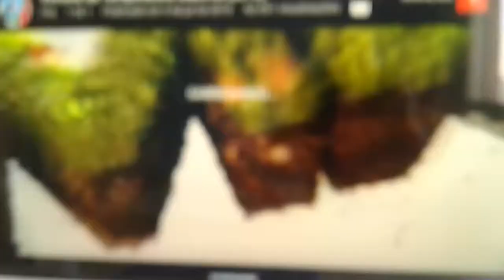20 de julho de 2017